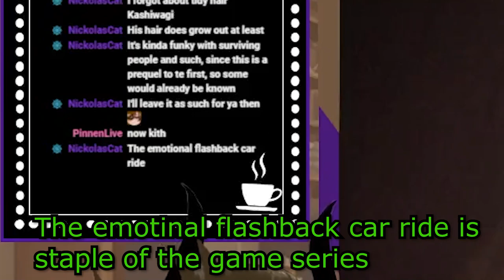Yakuza 0 | Highlights 2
KitKat and Boris go through Yakuza 0 story for the first time and see what awaits them.